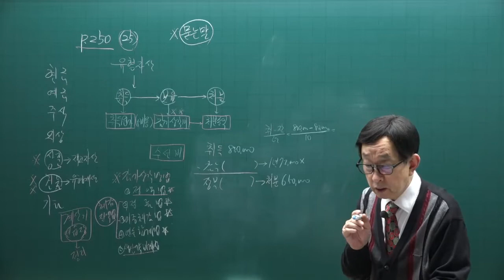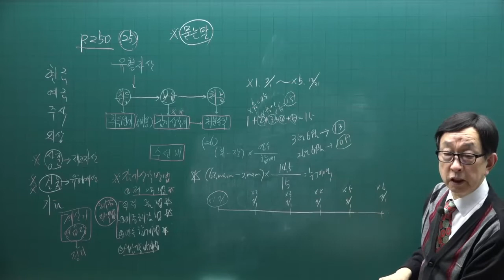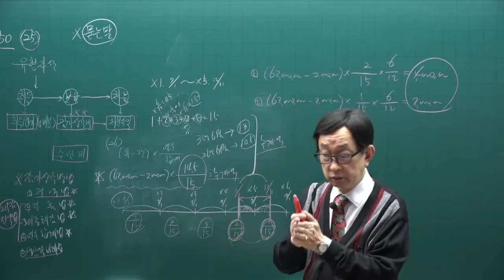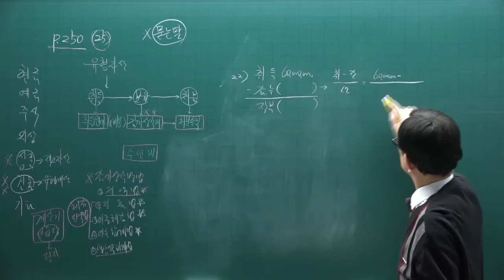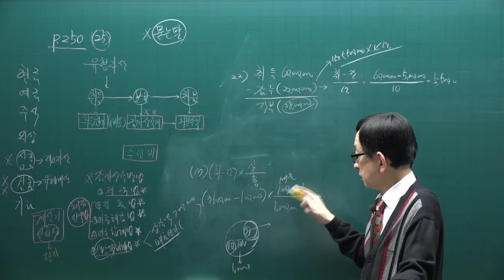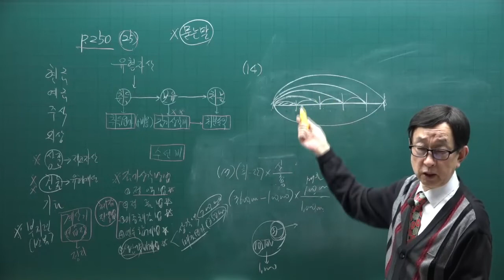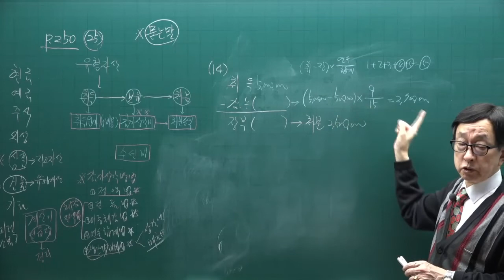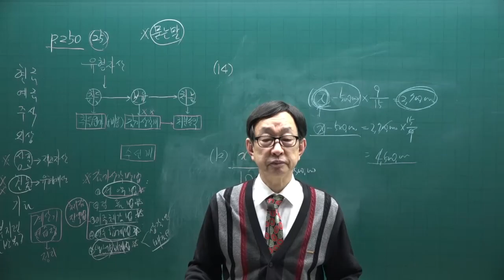[주전무] 2022년 주택관리사 회계원리 기본이론과정 24강